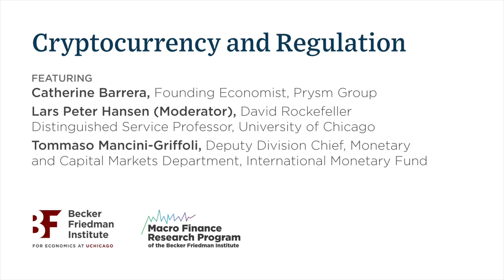2019 Cryptocurrencies and Blockchains Conference: Cryptocurrency and Regulation Panel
The Becker Friedman Institute and the Macro Finance Research Program at the University of Chicago hosted the “Cryptocurrencies and Blockchains” conference on November 22-23, 2019.

Topics included the role of cryptocurrencies as a medium of exchange and in currency competition, examining the market structure of decentralized mining, initial coin offerings, economic uses and limits of the blockchain, central bank digital currency, privacy and regulation, algorithmic and game theoretical aspects of cryptocurrencies and blockchains as well as empirical contributions.